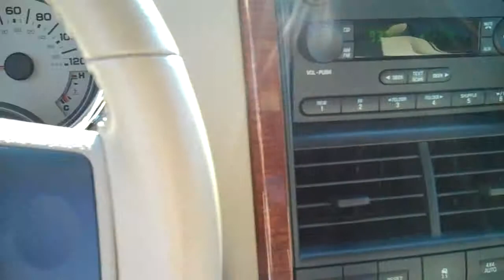2007 Ford Explorer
Hunter Nissan Lincoln Mercury is located in Hendersonville, Henderson County, NC.  We are between Greenville SC, Spartanburg South Carolina, Asheville NC and Brevard North Carolina.  We serve Arden, Fletcher, Mountain Home, Saluda, and Flat Rock. -- 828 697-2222